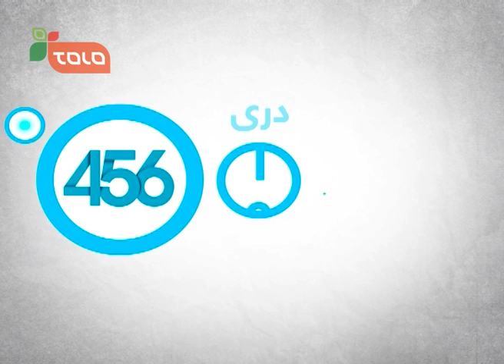The Voice of Afghanistan: Live Performance - Episode.19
این هفته تنها 9 اشتراک کننده موفق به رفتن به مرحله بعدی شدند
This week only 9 contestants made it to the next round